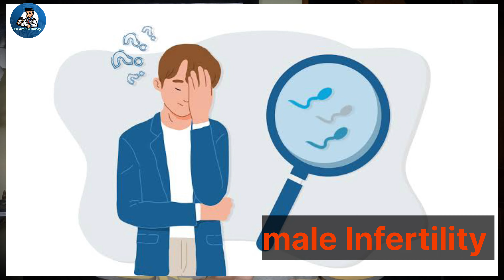हल्दी के नुकसान। सोचकर भी नहीं खाएं! Halldi ke Nuksan। Golden Milk ।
आज हम आपको बता इस वीडियो में बताएंगे कि

लेकिन क्या आप जानते हैं कि कई मामलों में इतनी गुणकारी हल्दी नुकसान भी कर सकती है.

किडनी पेशेंट ध्यान रखें हल्दी में करक्यूमिन पाया जाता है. ...

बन सकती हैं पथरी पथरी आजकल आम समस्या हो चुकी है. ...

डायबिटीज पेशेंट बरतें सावधानी डायबिटीज पेशेंट के लिए हल्दी हानिकारक हो सकती है. ...

नाक से ब्लीडिंग होने पर ...

पीलिया में है खतरनाक

जब आप अधिक हल्दी का सेवन करते हैं, तो कुछ हेल्थ प्रॉब्लम्स दिखने लगती हैं। हल्दी के अधिक सेवन के हल्के लक्षण पेट खराब होना, दस्त, एसिड रिफ्लक्स, चक्कर आना और सिरदर्द हैं। लंबे समय तक बड़ी मात्रा में हल्दी लेने से गुर्दे की पथरी बनने का खतरा बढ़ सकता है क्योंकि यह मूत्र में ऑक्सालेट के स्तर को बढ़ाता है।

करक्यूमिन में एंटीऑक्सिडेंट और सूजन-रोधी तंत्र होते हैं जो हृदय की स्थिति, यकृत रोग और कुछ सूजन-संबंधी पुरानी बीमारियों सहित विभिन्न स्वास्थ्य समस्याओं में मदद करते हैं। ² हालाँकि, इस घटक की उच्च खुराक आपके गुर्दे के लिए हानिकारक हो सकती है और गुर्दे की पथरी के निर्माण का कारण बन सकती है।

हल्दी के फायदे और नुकसान
हल्दी दूध के फायदे और नुकसान
हल्दी खाने के फायदे और नुकसान
हल्दी पीने के फायदे और नुकसान
हल्दी वाले दूध के फायदे और नुकसान
हल्दी दूध पीने के फायदे और नुकसान
हल्दी वाला दूध पीने के फायदे और नुकसान
हल्दी वाला पानी पीने के फायदे और नुकसान
कच्ची हल्दी खाने के फायदे और नुकसान
दूध में हल्दी पीने के फायदे और नुकसान
haldi ke fayde aur nuksan
 haldi ke fayde aur nuksan 5
kachi haldi ke fayde aur nuksan
haldi doodh ke fayde aur nuksan
 amba haldi ke fayde aur nuksan
haldi pani ke fayde aur nuksan
haldi peene ke fayde aur nuksan
kasturi haldi ke fayde aur nuksa,
kacchi haldi ke fayde aur nuksan
kali haldi ke fayde aur nuksan